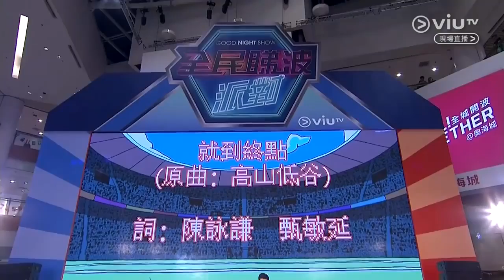( 2018 俄羅斯世界盃 ) [ 法國對克羅地亞 ] Carrier帶菌者 + 林奕匡 - 就到終點（原曲：高山低谷） @全民睇波派對 倒掛金曲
法國對克羅地亞
就到終點（原曲：高山低谷） @全民睇波派對 倒掛金曲
詞：陳詠謙 甄敏延
唱：林奕匡

站在後場內　就如沒勇氣
未入球吧　寂寥吧　沒權利放棄
轉身安巴比輕鬆的挑兩嘢　精湛腳技　扭過埋人地
佢嘅近射完美　小心雙腳麻痺
交波要夠專心　看時機

法國用腳一撥　法國做個短傳
使克羅地亞一開波經已踢得疲倦
你繼續回傳　渴望入球誰怕氣喘
但那終點　掛在禁區邊
法國沒有覆沒　法國未怕玩完
使克羅地亞一交波經已覺得凌亂
你繼續長傳　腳下路程由我削短
就到終點　我就到終點　我兩腳極軟